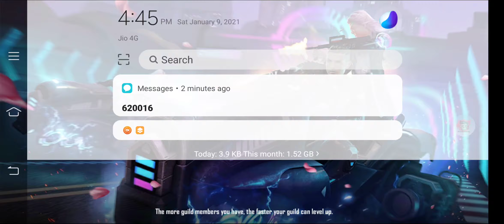Playing freefire and get booyah